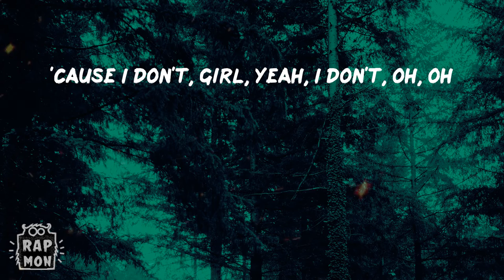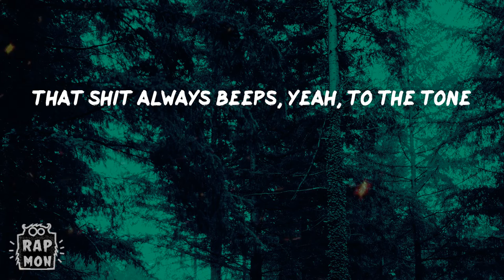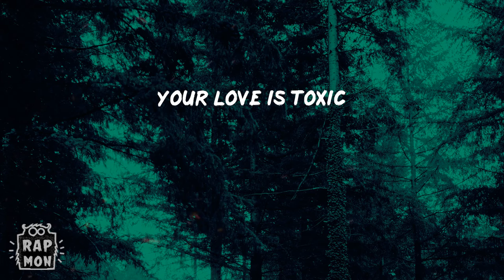RealestK - Toxic (Lyrics)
Lyrics:
Yeah
Baby, try to look me in my eyes
Tell me everything that I said twice
Baby, tell me why are you lyin'?
Everything you said, now why are you cryin'?
Baby, move slower (slower)
I've been fuckin' on your shit, yeah, since October (since October)
Don't try to go and ask me if I know her
'Cause I don't, girl, yeah, I don't, oh, oh
And I'm movin' quiet
Tell me why the fuck they cryin'?
Baby, I don't know why they silent
Your love is, your love is, your love is toxic
Your love is toxic
Everything that I don't wanna know?
I've been tryna call up on your phone
That shit always beeps, yeah, to the tone
Baby, take my hand
Baby, trust me again
I'm sorry that I can't
Can't trust any, one of your friends
And your friends wanna be my friends
And baby, why don't you understand
That I ain't watchin' what your friends do?
'Cause I know your friends are just like you, woah, ooh-ooh, ooh-woah, oh, oh